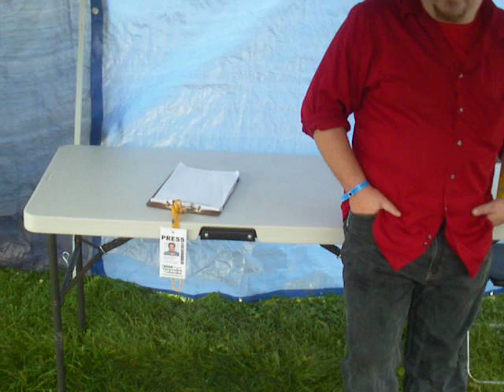Pagan and Technology: Online Resources Part 1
Ed Hubbard does a kind of rant/class on Pagan Technology at Pagan Spirit Gathering as part of the Pagan Media Camp. This is unedited version, and thus as it happened.

This is under the Youtube creative Commons, so feel free to cut it up and use it as needed.

videographer: Alan Salmi